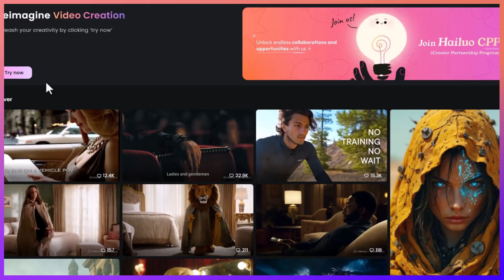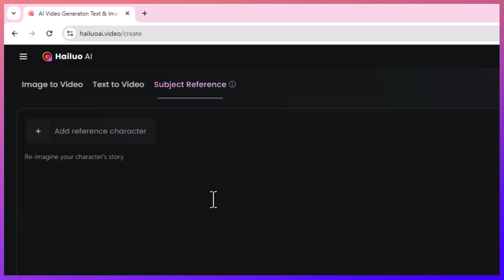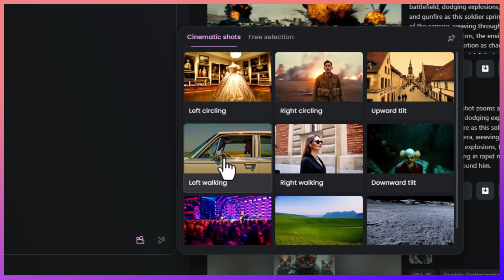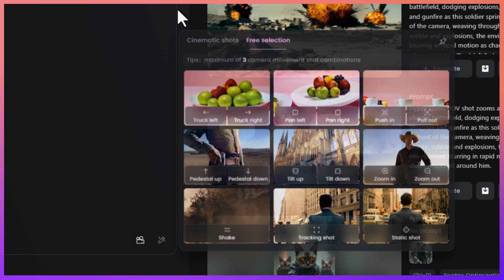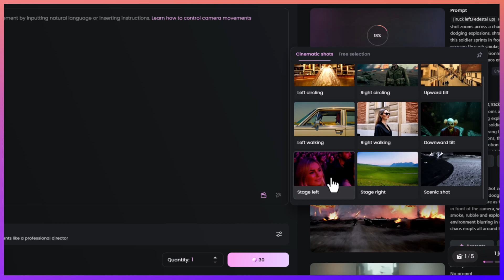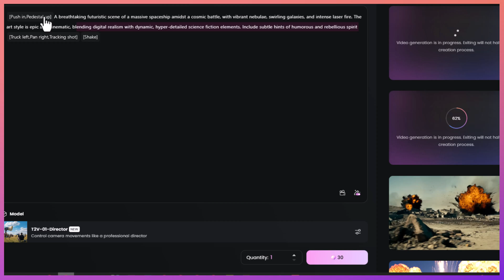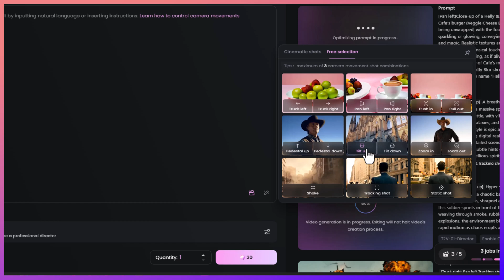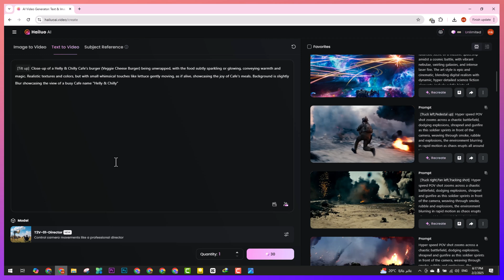تحديثات Minimax و HailouAI – ثورة جديدة في عالم إنشاء الفيديوهات بالذكاء الاصطناعي!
موقع Hailou AI راجع لنا بتحديث جديد، وده بصراحة تحديث رهيب! 🎬🔥 الموديل الجديد T2V-01 Director بيوفر لك تحكم احترافي في حركة الكاميرا داخل الفيديوهات، سواء كنت بتحول نص إلى فيديو أو صورة إلى فيديو.

في الفيديو ده، هنجرب مع بعض الحركات السينمائية الجديدة، ونشوف إزاي تقدر تصنع فيديوهات بجودة احترافية بمجرد كتابة البرومبت! 💡🎥

🎯 إيه الجديد؟
✅ تحكم كامل في زوايا وحركة الكاميرا
✅ إضافة تأثيرات مثل الـ Zoom in, Zoom out, Pan, Tilt
✅ إمكانية تخصيص حركات الكاميرا بحرية تامة
✅ دعم لإنشاء فيديوهات بأسلوب سينمائي مذهل

💬 أتمنى في المستقبل إضافة التأثيرات الصوتية وإمكانية إنشاء فيديوهات طويلة لتكون التجربة متكاملة! 🤞

📌 تابع الفيديو للآخر عشان تشوف النتيجة بنفسك! لو عجبك التحديث، متنساش اللايك والشير والاشتراك لدعم المحتوى! 🚀🎬

ـــــــــــــــــــــــــــــــــــــــــــــــــــــــــــــــــــــــــــــــــــــــــــــــــــــــــــــــــــــــــــــــــــــــــــــــــــــــــــــــــــــــــــ